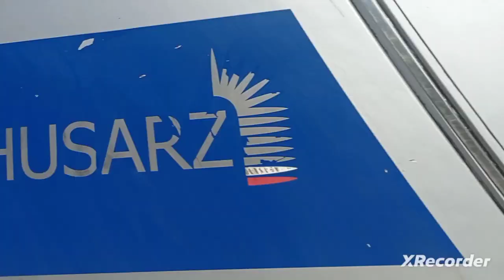4 PKP Cargo,2 IC,2 Regio w Bytnicy